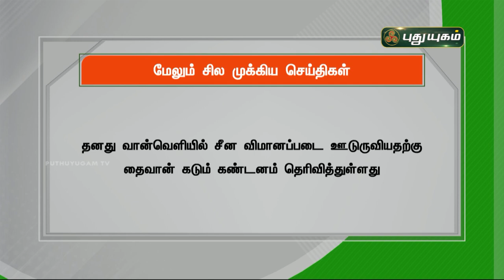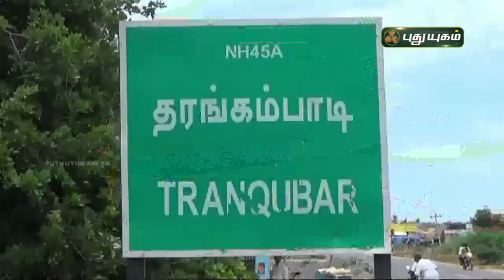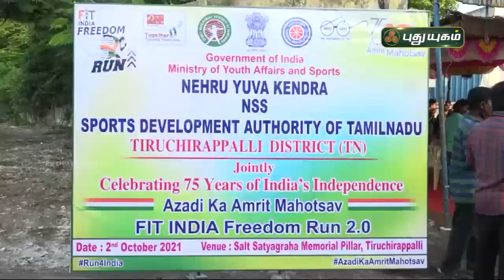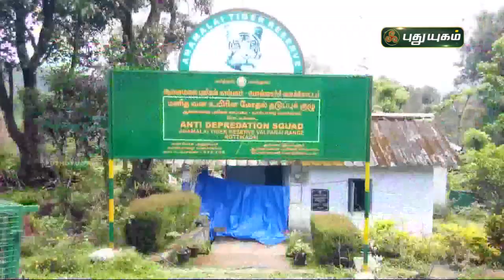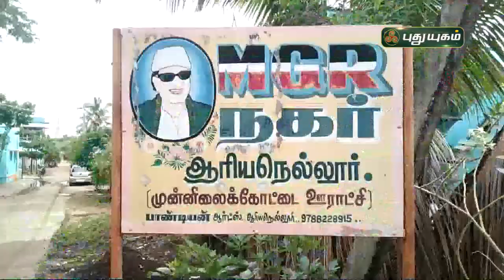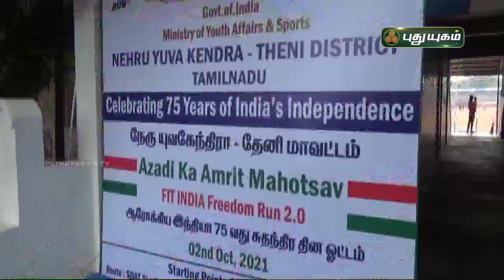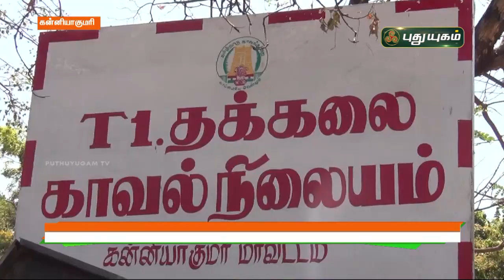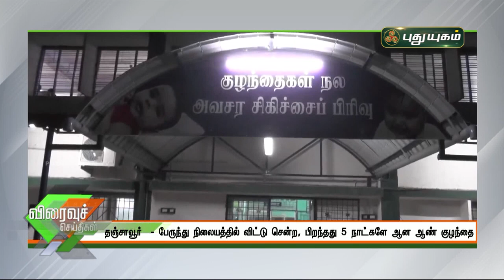புதுயுகம் செய்திகள் | 1 PM News | 02/10/2021 | PuthuyugamTV